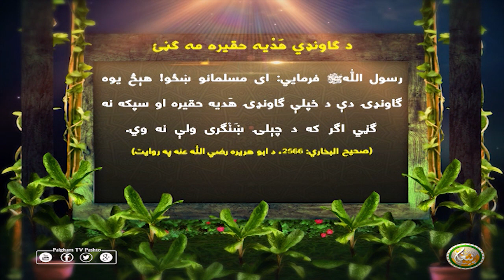د ګاونډي هَدْيه حقيره مه ګڼئ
رسول اللهﷺ فرمايي: اى مسلمانو ښځو! هېڅ يوه ګاونډۍ دې د خپلې ګاونډۍ هَديه حقيره او سپكه نه ګڼي اګر كه د چېلۍ ښَنْګرى ولې نه وي.
(صحيح البخاري: 2566، د ابو هريره رضي الله عنه په روايت)